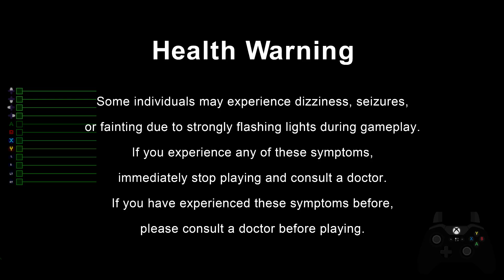Excellent Conversation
If you don't hear music it's cause it wasn't saved in the vod cause of copyright shit, so use your imagination or follow the song display on the bottom.